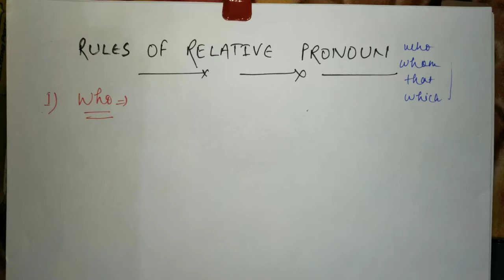Rules of RELATIVE PRONOUN/ full explanation / for ssc ,bank, railway & other exams